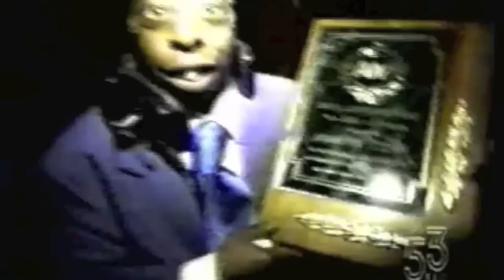Beetlejuice at the Adult Video Awards